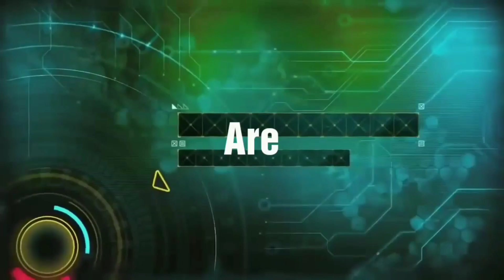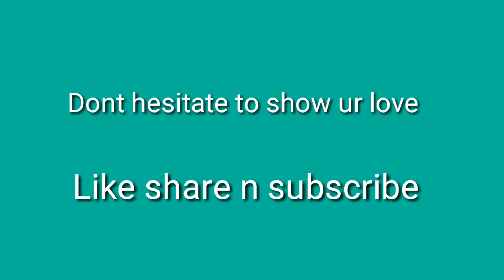What are pixels???? Everything explained!!! By M. Tech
M. Tech